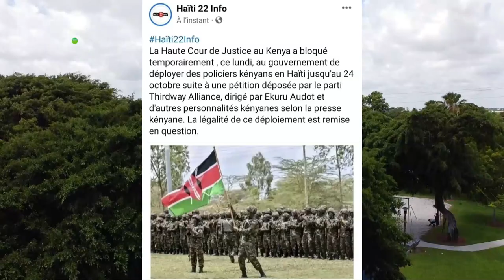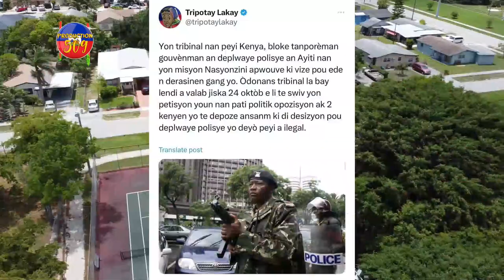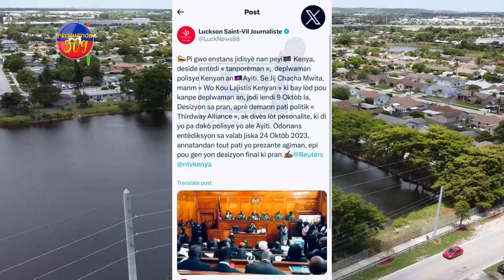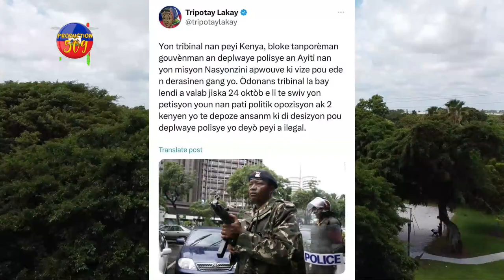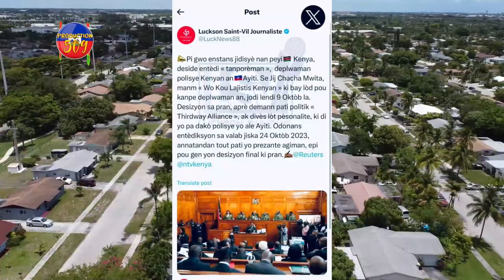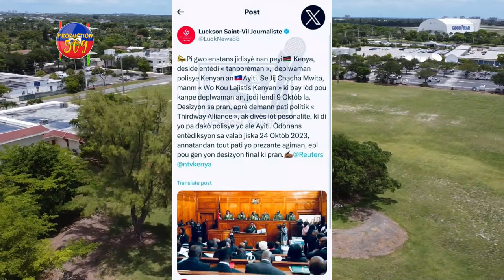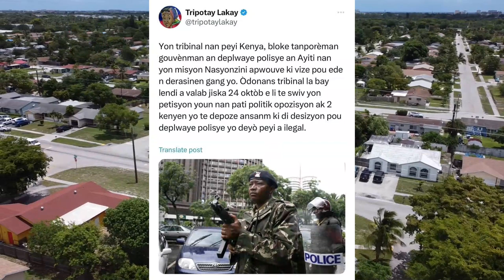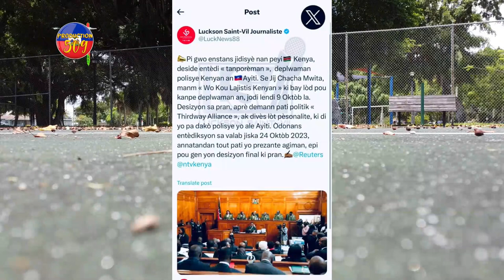MOVE NOUVEL LAJISTIS ENTEDI SOLDA KENYA YO ANTRE AYITI ABINADER OUVRI FWONTYE A FWONTYE AYISYEN FEME